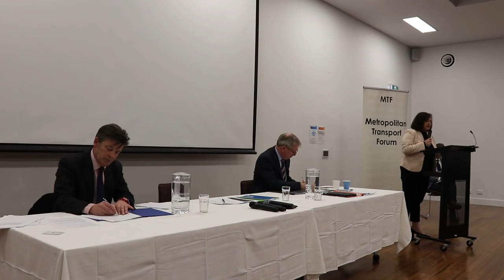Nina Springle, MLC for South-Eastern Metropolitan